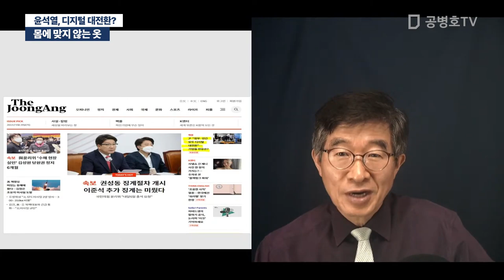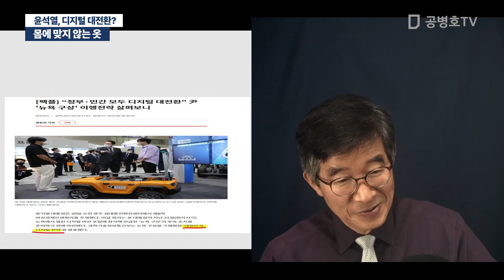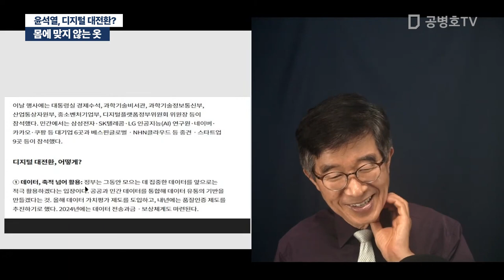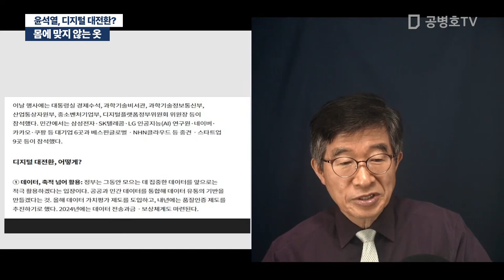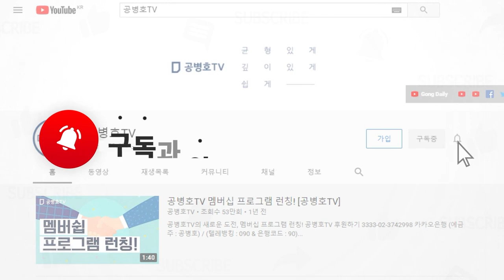몸에 맞지 않는 옷 / 윤석열, 디지털 대전환? [공병호TV]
Bitcoin : 3MTW849AkP2ftLeSK2teZHMmzLu7Z83s9U